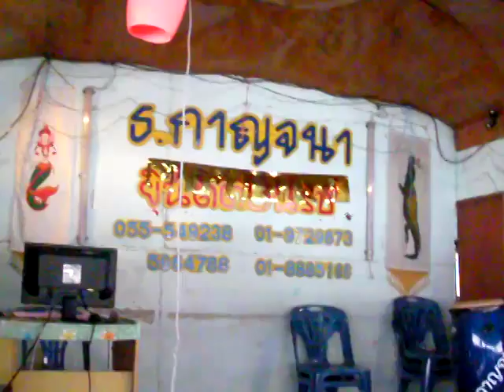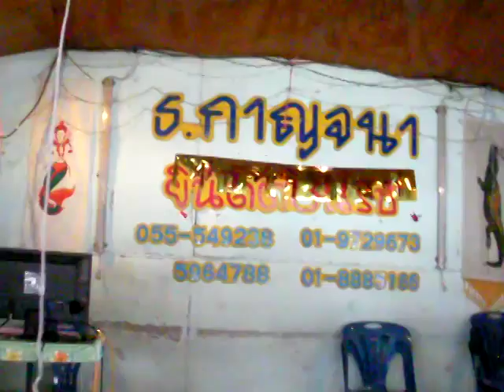ล่องแพเหนือเขื่อนภูมิพล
ล่องแพเหนือเขื่อนภูมิพล จังหวัดตาก
ในเทศกาลวันหยุดสงกรานต์
ตามประสาวันครอบครัว 13 เมษายน 2557
แวะค้างแรมที่เกาะ valentine
บนแพ ฉ.กาณจนา รวมผู้โดยสาร 38 คน
ค่าเช่าเหมารวม 19,000 บาท